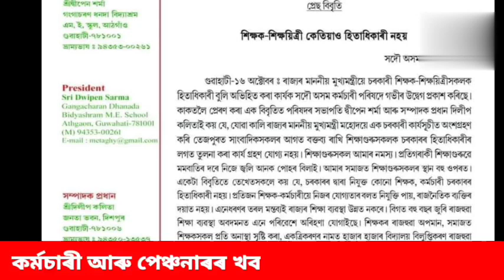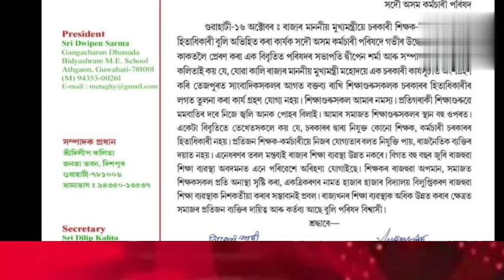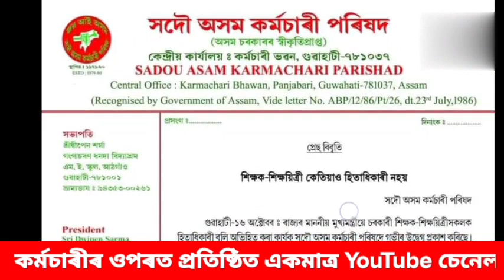সদৌ অসম কৰ্মচাৰী পৰিষদৰ বিশেষ প্ৰেছ বিজ্ঞপ্তি || Assam Govt Employees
dahike || Arrear || salary Increase || pension increase || Assam Govt Employees